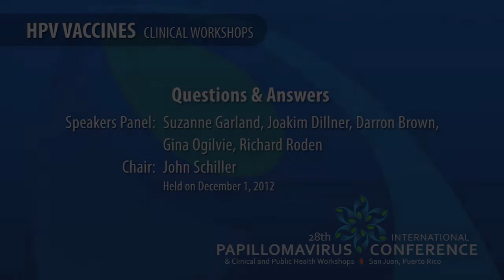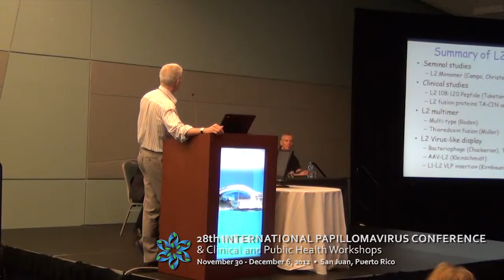Questions and Answers Session - Clinical Workshop: HPV Vaccines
28th International Papillomavirus Conference held at San Juan, Puerto Rico
Clinical Workshop: HPV Vaccines
Speakers Panel: Suzanne Garland, Joakim Dillner, Darron Brown, Gina Ogilvie, Richard Roden
Workshop Chair: John Schiller